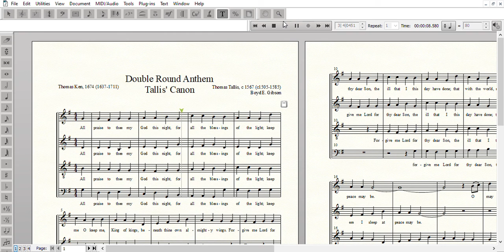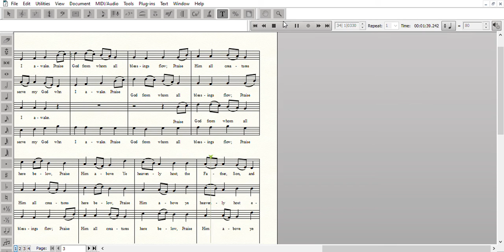Finale 2014 Round Anthem Tallis' Canon 2020 06 19 11 52 07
MP4 Recording of Finale file of 5 Double Rounds for Choir IV. Tallis Canon by Boyd E. Gibson